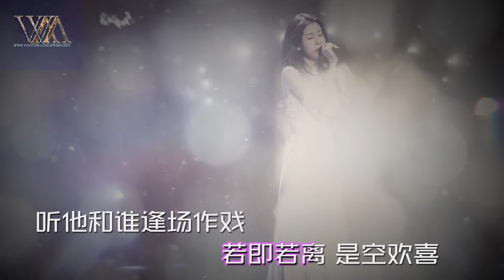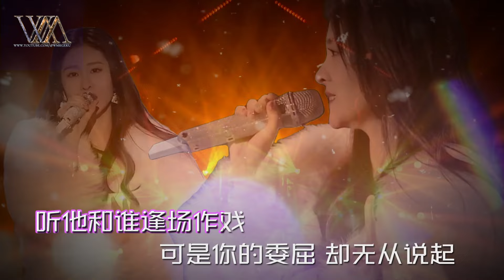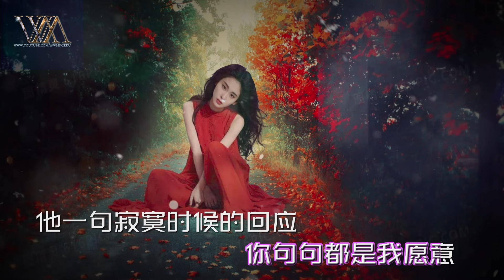【高清KTV伴奏】字字句句 | 张碧晨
字字句句 | 张碧晨
作词:玖零三壹 |作曲:玖零三壹

他关于你，绝口不提，
他是否短暂爱过你，
来去自如，也分不清他什么目的。

若即若离，是空欢喜，
听他和谁逢场作戏，
可是你的委屈却无从说起。

朋友忍不住提醒，
他不曾真的动心，
你笑着说没关系，
你都可以，

他字字未提喜欢你。
你句句都是我愿意，
他一含郑句寂寞时候的回应，
你却激动不已，

他次次回避谈前颂着话题。
你傻傻热情的贴近，
穿过多少城市为了他，
只因为他淋湿了自己。

来去自如，悔仿也分不清他什么目的。

他一句寂寞时候的回应。
你却激动不已，

他次次回避着话题，
只因为他，淋湿了自己，

你别说为了他，看穿了一切却仍一言不发
你别说为了他，泪流了满颊是疼自己的傻，
你别说为了他，情早已散落也从不谈放下
你别说为了他，你别说，为了他，

你却激动不已，

你说你爱他，和他没关系